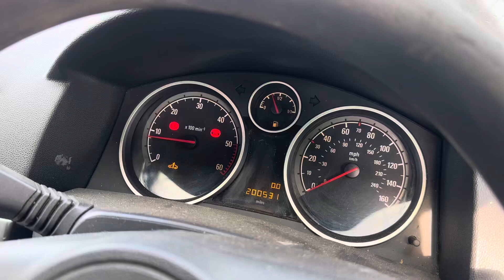Разборка Opel-Astra H 2004-2010, 1,7 (VIN:W0L0AHL3572023577) NL56NXY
Основные характеристики:
Год выпуска: 2006
Двигатель: Z17DTH1532524
Объём двигателя: 1,7
Тип двигателя: Дизель
Коробка передач: КПП 5-ст.мех.(МКПП)
Кузов: Универсал
Смотри каталог запчастей Opel-Astra H 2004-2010 на :
⏰ Режим работы колл-центра:
08:00 – 20:00 – ежедневно